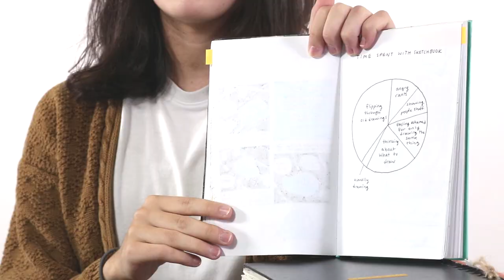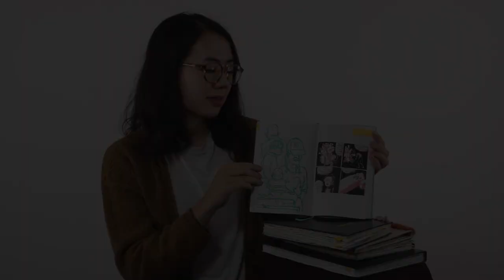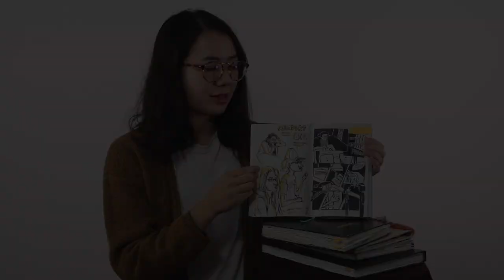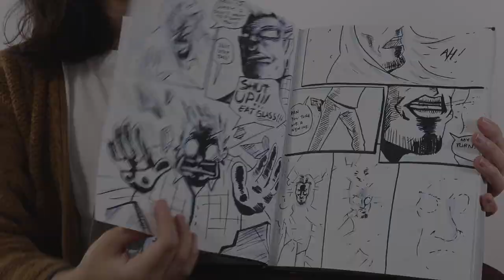RISD Art School Student Sketchbook Tour: Illustration & Comics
RISD Illustration student Julie Sharpe shows several of her sketchbooks, which show portrait drawings in ink, pencil, and marker as well as comics and illustrations. Julie discusses the importance of sketchbooks in her creative process and how she sometimes organizes her sketchbooks by theme and media.

• Portfolio critiques
• Artist calls

☘️STREAMING EQUIPMENT
96 Pack Acoustic Panels Studio Foam Wedges 1" X 12" X 12"